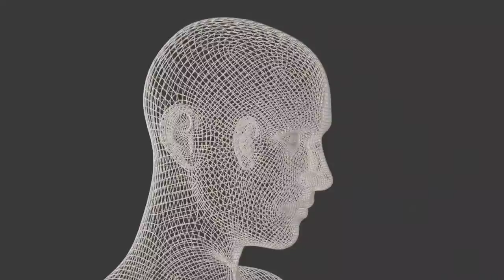MICHAEL JACKSON WISHES HE WROTE THIS SONG! - ONE BILLION VIEWS!!! - SONGWRITER LEO Bond!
Written for MICHAEL JACKSON. A song of Peace and Love.

Sung by Jame LEO Bond

Music JLB
Words JLB & MBox

Music JLB
Words JLB & MBox

Welcome Brothers and Sisters
Welcome to the uniting sea of love
We are gathered here today
To bring the world a little bit closer
We can all make a difference
We can all change the world
And it all starts with you
Brothers and sisters
It all starts with you

Our hearts are all waterfalls
At different levels of willingness to flow

Whether trickling quietly
Or gushing loudly to the world

We’re all headed
In the same direction

To the uniting sea of love
L-L-L-L-Love. The uniting sea of love

We need to think about making a better world
A better world for our children
And our children’s children
A more peaceful world

The uniting sea, the uniting sea
The uniting sea of L-L-L-L-Love

I can feel you, I can feel you, all around me
You’re in the air, You’re in the sky, You’re in the sea

We can change the world, We can change the world

Don’t kill the whales
Don’t pollute the land
Don’t destroy the trees
Don’t forget the children

The uniting sea, The uniting sea, The uniting sea of love